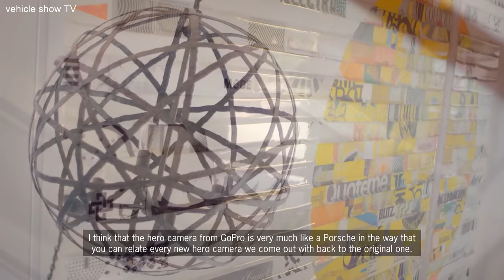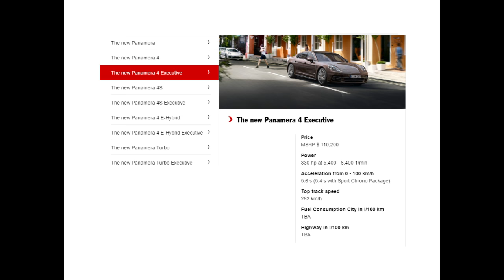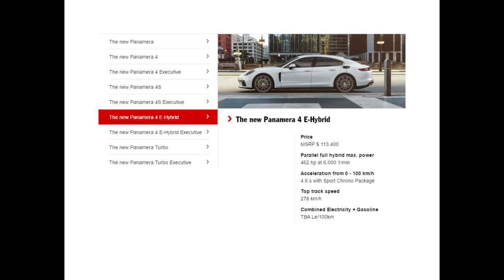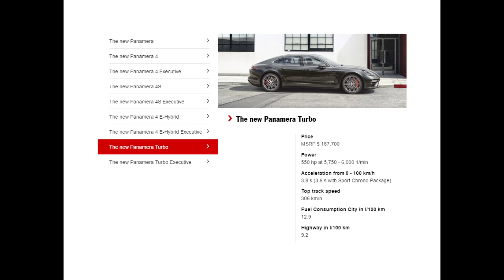The New Porsche Panamera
GoPro founder Nick Woodman meets the new Panamera 2017. Video review, Technical specs, prise, all models 2017 Porsche Panamera... and The new Panamera 4 E-Hybrid - 4:05